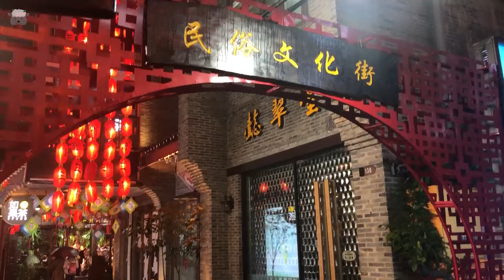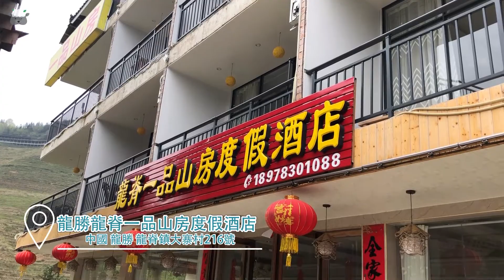HOTEL Review 🏨 桂林酒店必睇 立地大玻璃 🛁竹隠大浴缸😍 超抵住市中心推介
桂林中心智選假日酒店

拍攝/ Filming:   iPhoneX
剪輯 / Editing:   Adobe Premium Pro
剪輯員 / Editor:  Ho cure moon
字幕/ Caption:  電子陳

特別鳴謝：電子陳字幕支援🥰
唔想女朋友攰，幫手打字幕！
最佳男友典範🥰🥰🥰